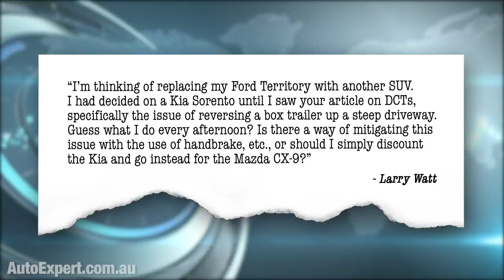Dual clutch transmissions, towing & heavy-duty uphill reversing | Auto Expert John Cadogan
Steep driveways, reversing a trailer, and: Will you kill the new eight-speed dual clutch transmission in the new Santa Fe and Sorento diesel AWD models?

Here's a question from Larry the landscaper:

"I’m thinking of replacing my Ford Territory with another SUV. I had decided on a Kia Sorento until I saw your article on DCTs, specifically the issue of reversing a box trailer up a steep driveway. Guess what I do every afternoon? Is there a way of mitigating this issue with the use of handbrake, etc., or should I simply discount the Kia and go instead for the Mazda CX-9?" - Larry Watt

Good question - and at the time I did so wish I had a good answer, but alas, my crystal ball was down for the count on this one, and the lapsed engineer in me still recoils at the prospect of making stuff up. So I stalled for time and asked for more info from Landscaping Lazza...

...who deployed his protractor and tape measure. As you can see, it’s a pretty steep driveway, but not that long. I can empathize. About 20 degrees, 21 metres, and the trailer might weigh 400 kilos on a heavy day. And Larry reverses in at the end of the day, five days a week, after toiling hard, turning busted-arse Sydney scrub into the cover of Home Beautiful, repeat.

So - because I had no idea about the duty cycle for this new transmission, I reached out to Kia’s top engineering dude in 'Straya, Roland River and he reached up to the 37.88th Parallel, where the R&D brainiacs hang out, in a very cool place called Namyang.

Everyone should go to a place like Namyang, once in their lives - just for the test tracks and the wind tunnels and the anechoic chamber and the rooms where they bake, freeze and break various parts - and whole cars - with great precision. They take this stuff very seriously.

I’m sure there was some brow-furrowing up there on this. Like: ‘He wants to do what?’ Anywho, Namyang dudes give Lazza’s driveway and trailer due consideration, then they go (I’m paraphrasing):

That should be fine, dude. Just make sure he does it one-up. Like, get the passengers (if any) out. Pro tip, do try to avoid hill-holding using the throttle and slipping the clutch - because in the domain of transmission good things and transmission bad things, that’s generally bad.

They also go (agin, paraphrasing): this is a relatively severe operating condition, because of the low speed and low airflow and high load from gravity and therefore high input heat and low forced convective cooling effect - even though the clutch system is wet and features a dedicated cooling system.

Furthermore, the clutch system features self-protection. And if that triggers, the clutch is programmed to release at a pre-set temperature, to prevent serious damage. In other words, we did our best to idiot-proof things - even though humanity always invents a better idiot when we do that.

And if that happens (the thermal protection clutch release trigger) you will lose tractive effort, so wait a couple of minutes, dude, and leave the engine running (presumably to maintain oil circulation through the cooler). Then you can go again.

I must say, this all seems quite reasonable to me. But the variables are, obviously, how often you do it, how steep and long is your driveway, how heavy is your trailer, and how capable/mechanically sympathetic are you, as the driver.